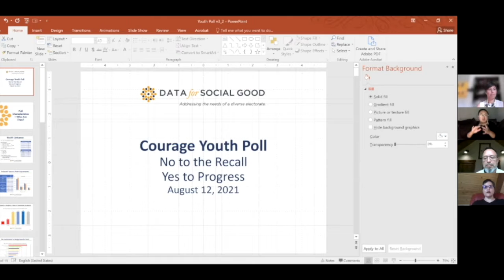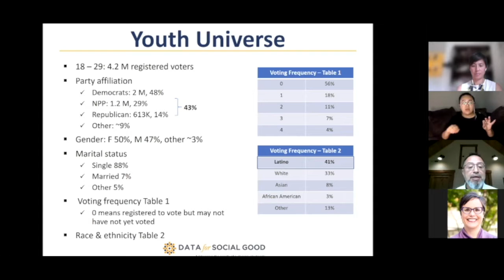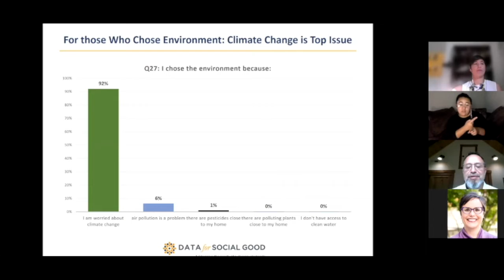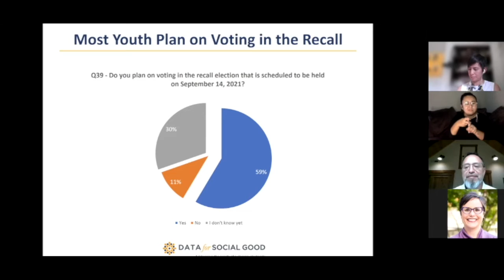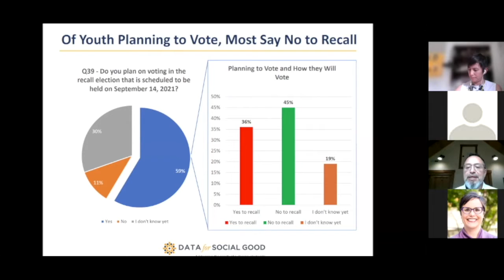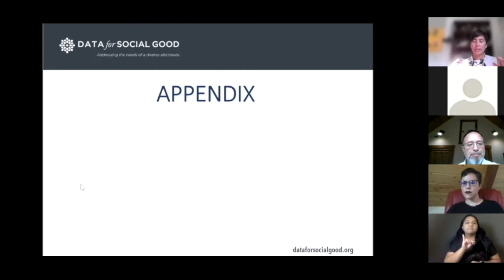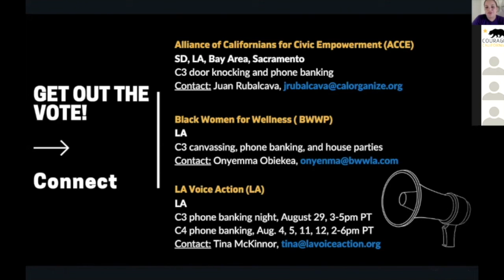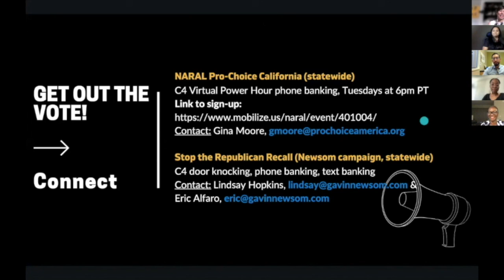No to the Sept. 14 Recall, Yes to Progress: Town Hall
"No to the Recall, Yes to Progress" (Virtual) Town Hall was held on Aug. 12, 2021 and featured statewide and community advocates, and elected officials to discuss the Sept. 14 Gubernatorial Recall.

** Correction: Voters may choose a write-in candidate on the second question on the ballot, but that candidate must be from a certified list of write-in candidates. **

During the Town Hall, Courage California released key highlights from a statewide youth poll (registered CA voters between the ages of 18-29) commissioned in partnership with Data for Social Good, Communities for a New California, and Inland Empire United.

Hear about what's at stake, why it matters for all eligible Californians to vote, and what you can do now to say No to the Recall, Yes to Progress!

"No to the Recall, Yes to Progress" (Virtual) Town Hall participants:
- Courage California: Irene Kao, Executive Director
- Data for Social Good: José Luis, CEO and Lisa García Bedolla, President and Board Chair
- California League of Conservation Voters (CLCV): Matt Abularach-Macias, Campaigns and Organizing Manager
- Chispa: Hairo Cortes, Executive Director
- Inland Empire United: Vonya Quarles, Board Member
- Women Against the Recall (WAR): Aimee Allison, Steering Committee Member and Founder and President of She the People
- San Diego Supervisor Nora Vargas
- Assemblymember Alex Lee
- Alliance of Californians for Civic Empowerment (ACCE) Action: Juan Rubalcava, Civic Engagement Coordinator
- Black Women for Wellness Action Project (BWWAP): Onyemma Obiekea, Program Coordinator
- LA Voice Action: Tina McKinnor, Deputy Director
- NARAL Pro-Choice CA: Gina Moore, California Organizing Manager
- Stop the Republican Recall campaign: Lindsay Hopkins and Eric Alfaro

** Correction: Voters may choose a write-in candidate on the second question on the ballot, but that candidate must be from a certified list of write-in candidates for the vote to count. Write-in candidates must file by August 31. The certified list of write-in candidates will be available on September 3.  **

Vote by mail ballots will be delivered the week of Aug. 16.
Vote NO on the Sept. 14 Recall Election against Gov. Gavin Newsom!

*This is an updated video that includes a correction regarding write-in candidates.